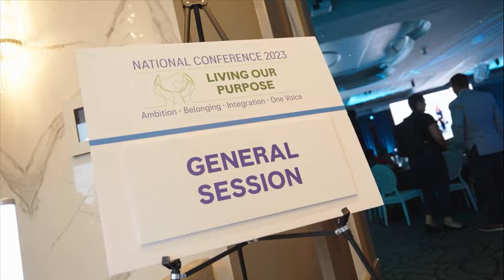MIND-BLOWING Insights from Kathleen Cameron's Conference Adventure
Watch a day in the life of Kathleen Cameron as she gets ready to be a Keynote Speaker at the Roche Canada National Conference. At this event, Kathleen speaks about Manifestation, the wholeness of who you are and purpose.

This is another milestone for the credebility of this work. For Kathleen to be asked to speak about Manifestation spirituality, personal growth and development in this industry shows just how important this shift in collective consciousness is and how the world is ready for it.

With Gratitude,
💎 Kathleen

💯 Do you want to know the true Secret to Success?

💯 A community where you take control of your destiny, manifest your desires, and create a life filled with abundance and purpose? Look no further than the House of Manifestation, where your transformation begins

Best of Yourself
💯 Ignite your confident, beautiful self while extinguishing negativity and doubt:

🎧 Listen to my PODCAST for even more great ways to manifest your goals: The Manifested Podcast With Kathleen Cameron:

✨ Welcome to the Official YouTube Channel of Kathleen Cameron - Wealth Creator, 8 Figure COACH and International Best Seller! ✨

I’m here to help solve and support your burning manifestation desires. I’ve been in your shoes and can tell you that success is waiting for you on the other side of fear.

With my determination, unwavering faith, and powers of manifestation, I've helped over 100,000 people attract more love, money, and success into their lives. My innovative approaches to Manifestation and utilizing the Laws of Attraction have led to the creation of one of the top global success networks, Diamond Academy Coaching, thousands of students have been able to experience quantum growth.

➡ The force behind my magnetic field has catapulted many students into a life beyond their wildest dreams and she is just getting started.

I help others step into their true potential and become the best version of themselves with their goals met. My intention is to show you that anything is possible- from the inside, and out. Manifesting is so much more than just wanting something...it takes true dedication and determination. But I know you can do it.

Join me on this journey towards becoming the best version of yourself, one quantum leap at a time. 🔔